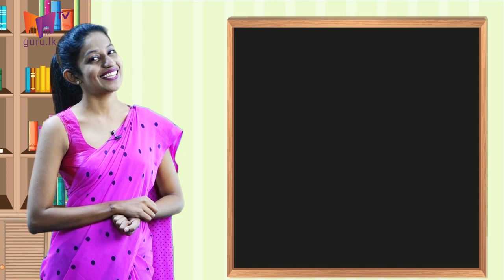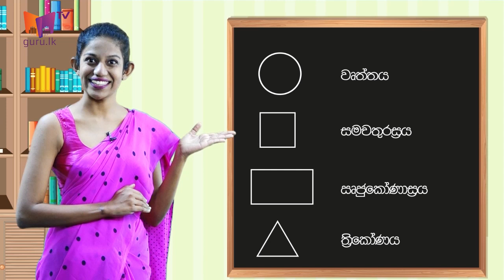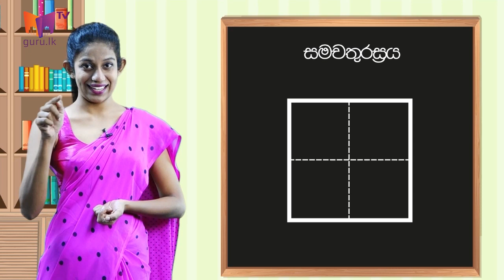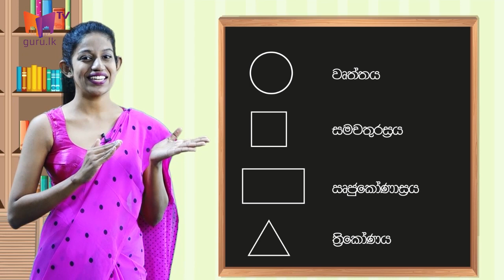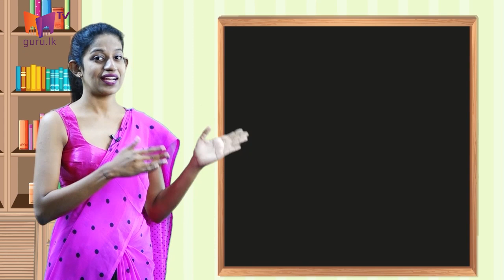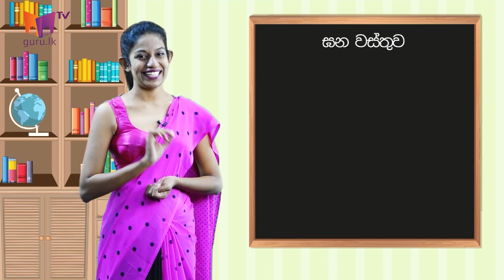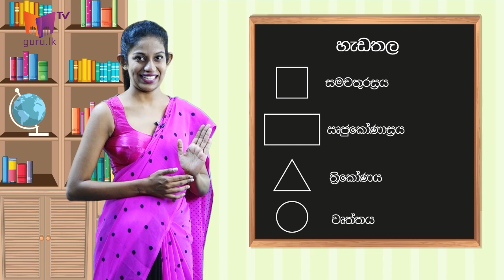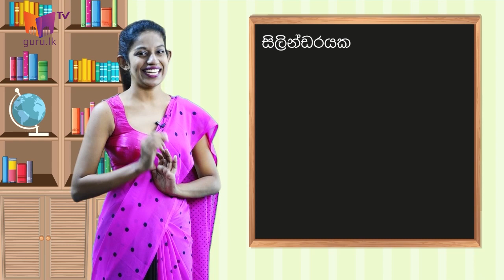හැඩතල හා ඝන වස්තු | 5 වන ශ්‍රේණිය ගණිතය @ANJU Miss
ශිෂ්‍යත්ව විභාගය ලේසියෙන් ජයගන්න ගුරු TV  එක්ක දිනපතා එකතුවෙන්න
සතියේ සෑම දිනකම සවස 7.00 ට Dialog TV චැනල් අංක 121 ඔස්සේ නරඹන්න...